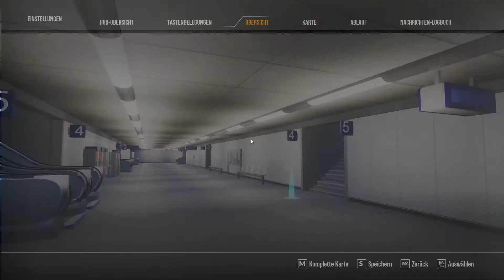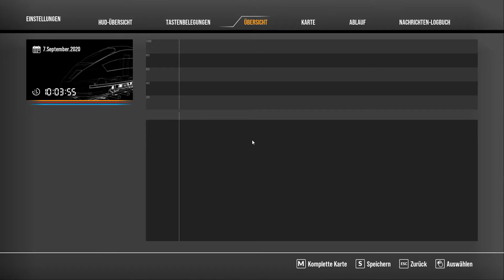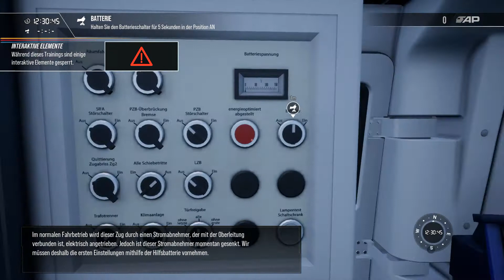Train Sim World 2 - Willkommen auf der Schnellfahrstrecke Köln - TSW2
Die Evolution der Zugsimulation! Steuere berühmte Lokomotiven auf Hochgeschwindigkeitsstrecken, langen Gütertransporten oder in anspruchsvollem Pendlerverkehr und werde in dieser verbesserten Fortsetzung mit Anpassungswerkzeugen kreativ. Steige in Train Sim World 2 in den Führerstand.
Authentisch nachempfunden
Fahre ab Köln zum ersten Mal die deutsche Inter-City-Hochgeschwindigkeitsstrecke und gib im berühmten DB ICE 3M Leistung, um die Geschwindigkeit zu erhöhen. Nimm die Herausforderung an, mit der rohen Kraft der CSX AC4400CW lange Güterzüge über Sand Patch Grade einschließlich des Cumberland Terminals zu transportieren. Lerne, die Muster und Bahnhöfe der weltberühmten Londoner U-Bahn auf der Bakerloo Line zu beherrschen.
Alle offiziellen Lizenzen, alles authentisch nachempfunden – du sitzt im Führerstand und übernimmst die Steuerung.
Werde kreativ!
Personalisiere die Loks in Train Sim World 2 mit dem exklusiven neuen Lackierungs-Editor – Erstelle deine eigenen Lackierungen mit einem benutzerfreundlichen In-Game-Tool, mit dem du sowohl einfache als auch komplexe Designs gestalten kannst, um deine Lackierungen in Train Sim World 2 zum Strahlen zu bringen.
Passe mit dem Szenariogestalter das Spiel an deine Spielweise an – Erstelle dein eigenes Szenario. Lege Loks und Fahrtziele fest, dann steig ein und fahre los. Eine schnelle Fahrt, ganz auf deine Art.
Erlebe ein neues Niveau von Realismus
Du erhältst während der Fahrt klarere Informationen zu Anweisungen sowie Steigungs- und Geschwindigkeitsprofilen, einschließlich neuer HUD-Anzeigen, klarerer Bord-Sicherheitssysteme, Bremssteuerung, Leistungsmesser und Beschleunigungsmesser. Ein neues Steuerungskonzept bietet eine große Auswahl an Kamera- und Fahrmodi und ermöglicht über den Außenkameramodus einen einfacheren Zugriff auf andere Waggons in deinem Zugverband, während der gesamte Betrieb und die Simulation weiter ausgeführt werden.
Verfolge deinen Fortschritt und teile ihn
Mit Dovetail Live kannst du deinen Fortschritt und deine Statistiken online verfolgen. So kannst du deine Leistung überprüfen und mit Freunden teilen und vergleichen. Railfan Shots bietet dir außerdem die Möglichkeit, deine Screenshots in eine persönliche Galerie hochzuladen und zu teilen.
Haupt-Features
– Erkunde berühmte Strecken mit einzigartigen Herausforderungen:
– Bakerloo Line – Die Strecke Bakerloo wurde 1906 eröffnet und ist somit eine der ältesten Strecken der Londoner U-Bahn. Meistere die heutige Komplexität des Stoßverkehrs in der britischen Hauptstadt.
– Schnellfahrstrecke Köln-Aachen – Steige in den berühmten DB BR 406 ICE 3M und befördere Passagiere auf dieser Inter-City-Strecke zwischen Köln und Aachen mit Geschwindigkeiten bis zu 250 km/h.
– Sand Patch Grade – Erfreue dich an der immensen Kraft der CSX AC4400CW. Transportiere Frachten über die Allegheny Mountains und stelle dich einer der steilsten Strecken in den Vereinigten Staaten.
– Train Sim World 2 bietet dir berühmte Lokomotiven. Der klassische 1972-Mark-2-Wagen auf der Bakerloo Line, moderne schnelle Pendelzüge wie der DB BR 406 ICE 3M und der DB BR 442 „Talent 2“ sowie kräftige Güterzuglokomotiven wie die AC4400CW, die GP38-2 und die SD40-2.
– Lackierungs-Editor – Werde kreativ und verleihe deinen Loks in Train Sim World 2 mit diesem einfach zu bedienenden Tool, das individuelle Lackierungen ermöglicht, deine ganz persönliche Note.
– Szenariogestalter – Fahre, was du willst und wo du willst, indem du deine eigenen Szenarien planst. Eine schnelle Fahrt, ganz auf deine Art.
– Neue Haftungsphysik – spüre den Radschlupf und das Rutschen der Räder bei schlechtem Wetter, lerne, den Transport schwerer Frachten zu beherrschen, und behalte an steilen Steigungen die Kontrolle über die Leistung deiner Lok.
– Dynamischer Himmel – Mehrere Wolkenebenen und realistische Sonnenlichtfilterung sorgen in Train Sim World 2 für eine eindrucksvolle realistische Darstellung des Himmels.
– Reisen – Beginne auf einer beliebigen Strecke eine neue Reise, um mehr als 24 Stunden Gameplay mit Szenarien, Zugdiensten und mehr zu erkunden.
– Tutorials – Lerne mit detaillierten Tutorials für jede Lokomotive alles, was du brauchst, um auf Schienen zu fahren. Beherrsche jeden Schalter, Hebel und Drehknopf.
– Mit der neuen Fahrzeugdynamik-Engine SimuGraph® von Dovetail Games sowie der Technologie der Unreal Engine 4®